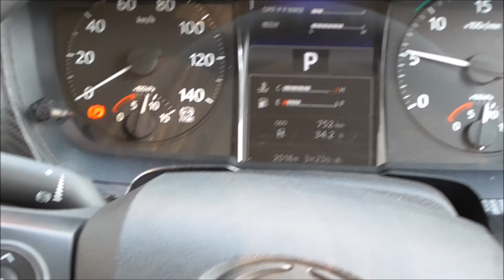＊デコトラ＊ 夫婦でランデブー 丸翔船団 よしあきよ丸＆鬼嫁が操る二代目よしあきよ丸 新型レンジャーAT車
岡村興業さんに新型レンジャーショートキャブAT車の二代目よしあきよ丸が納車されました。鬼嫁さんがこの車で姫トラッカーデビューされました。ブーゲンビリア柄のサイドが綺麗です。